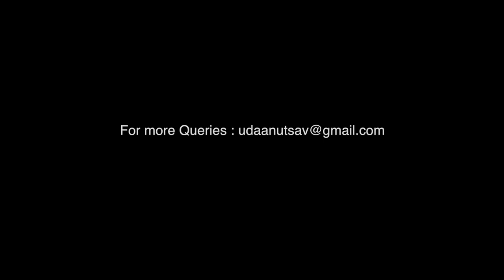Sandeep Marwah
Sandeep Marwah a visionary personality, media icon & Founder of Noida Film City (AAFT)